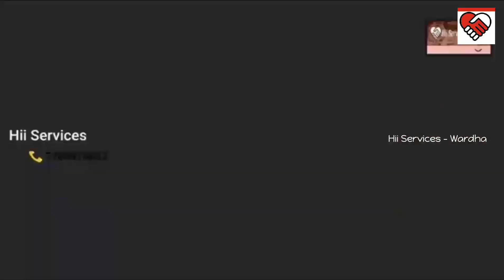Marathi Wedding Story | Rashmi ❤ Rahul | Wedding Film | hiiserviceswardha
Marathi Wedding Story | Wedding Film | wedding highlights | Rahul ❤Rashmi | hiiserviceswardha

Hello, in this video we shown the nice love story of bride and groom before they married. Power of love you see in this video. In middle of this story we add wedding highlight also. And all of these video in marathi language. More effective is that story start from facebook.

यासारखी एक अजून भन्नाट Wedding Story 👇👇😍😍 नक्की बघा.

Cast : Rashmi & Rahul
Cinematography : Aditya Photo Studio
Costume : vivek kumbhre
Mekup : chetna bansod
DOP : Bharat Premraj
Music  ki list niche mil hi jayegi

Music in Video 👇👇👇